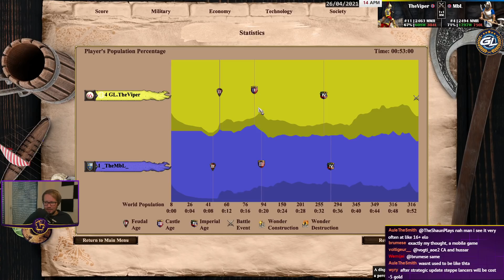1v1 Arabia | Tatars vs Franks | vs MbL